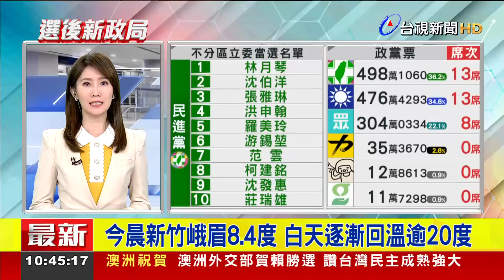今晨新竹峨眉8.4度 白天逐漸回溫逾20度【最新快訊】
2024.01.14【最新快訊】今天(14)各地仍為晴到多雲的天氣，由於水氣減少，花東及恆春的降雨會變得更零星清晨天氣仍稍涼，中部以北及宜蘭低溫１２到１４度，南部及花東１５到１７度，空曠地區或近山區有１０度左右或以下氣溫發生，白天氣溫逐漸回升，預計週一(15)東北季風增強，不過冷空氣不強，降溫不明顯，下一波有感降溫要等到週六之後，氣象署表示，後期冷空氣會比較強，持續觀察。